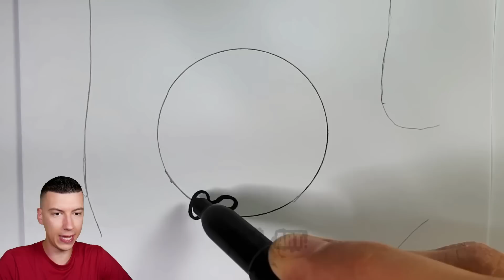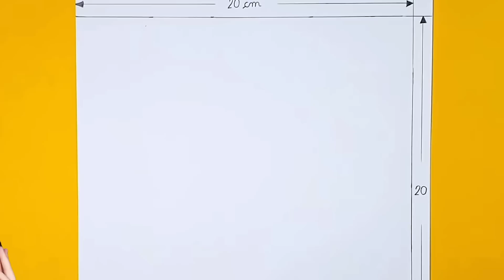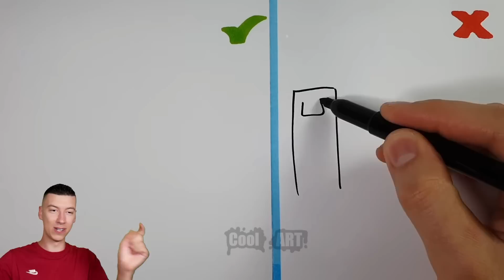LES MEILLEURES CRÉATIONS POPPY PLAYTIME ! (Réaction REDKILL)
Salut c'est RedKill, voici les infos du jeu :

Vidéos de CooL ART (à voir absolument)
▶️ Les vidéos :